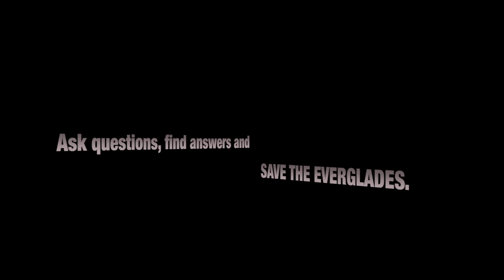Python Hatching 02 Time Lapse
Blood pythons lay an average clutch of 18 to 30 eggs. The female remains coiled around the eggs during the incubation period. When the hatchlings emerge after 2.5 to 3 months, they are about 30 cm (12 inches) in length. Newborn pythons can be aggressive and will not hesitate to strike. They are independent and will start hunting for small frogs, insects and newborn rodents after their first shedding.

Filming pythons hatching can be extremely time consuming. The python hatchlings in this video poked their heads through the egg repeatedly, tasting the air and disappear back into the safety of the leathery egg for another two days before leaving the protective egg shell. It took me many days filming this hatching sequence of the entire clutch of python eggs. Pythons hatching was filmed by Heiko Kiera aka Ojatro in 2011.